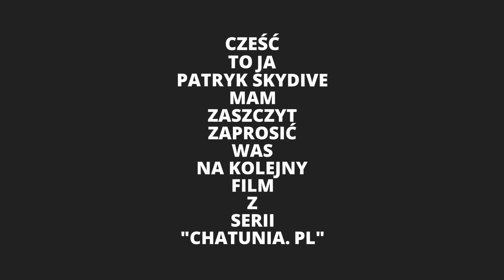Okap dachu#Jakie rozwiązanie wybrać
Tym razem szybko i na temat w kwestii budowy okapu. Jakie rozwiązanie wybrać ? Na co zwrócić uwagę? Jak prawidłowo wykonać okap dachu.

Na moim kanale dowiecie się jak wybudować dom własnymi rękoma. A jeżeli nie zdecydujecie się na budowę we własnym zakresie to z całą pewnością wykorzystacie tą wiedzę podczas budowy. Na kanale pojawią się również testy i recenzje różnych urządzeń a także różnego rodzaje nowinki które zamierzam sprawdzić osobiście.